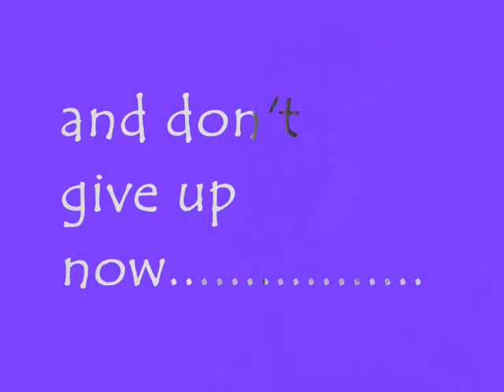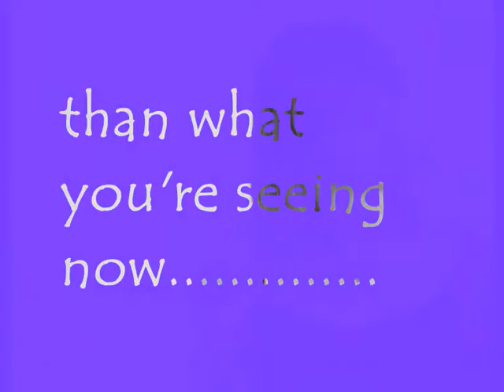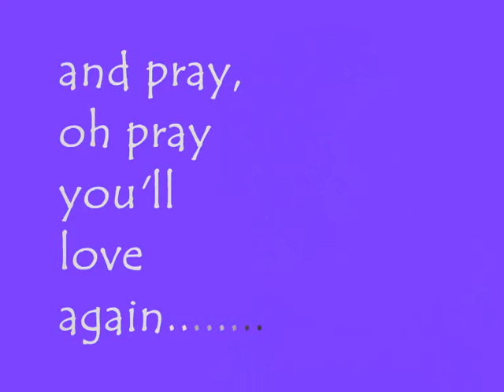Bigger Picture - Carol Lee Sampson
Lyric video .from the album 'Bigger Picture'

Available to download on all platforms.